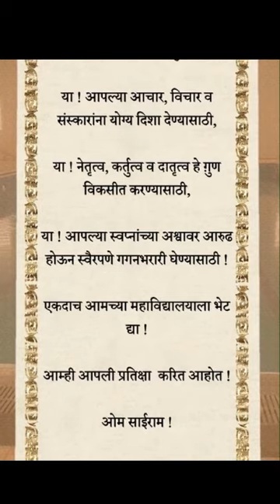Admission Vid 22-23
Shri Saibaba College, Shirdi